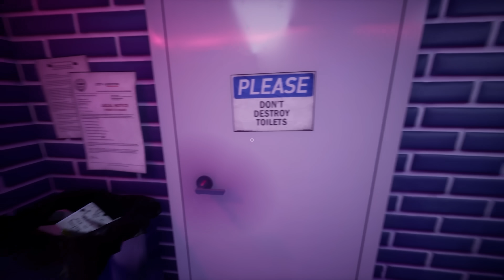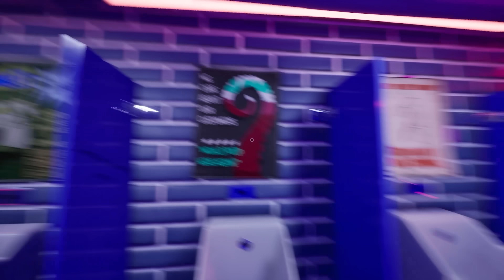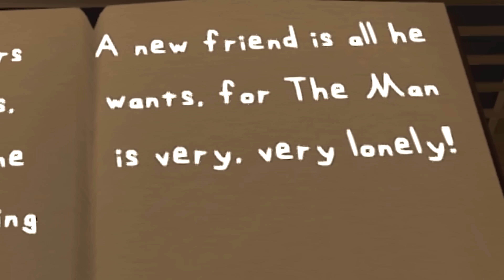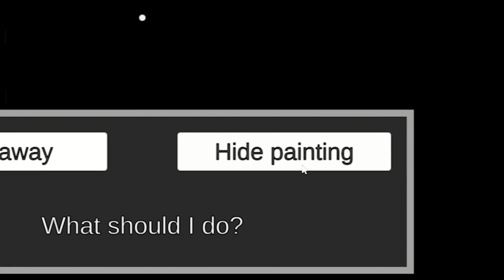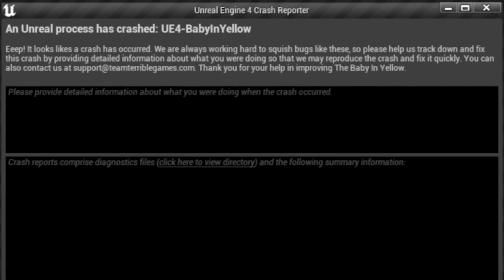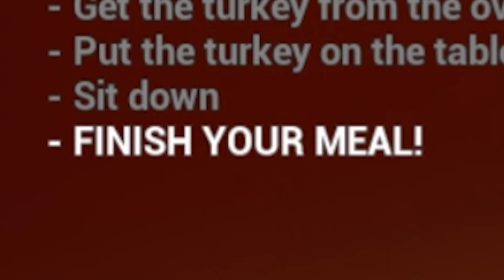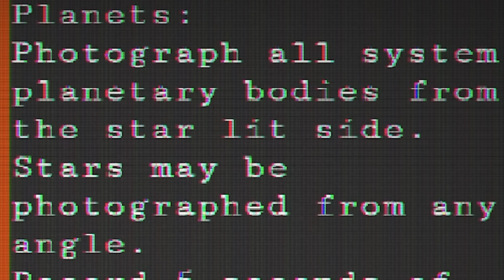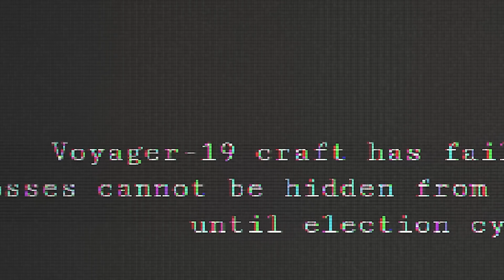Horror games to keep you up at night